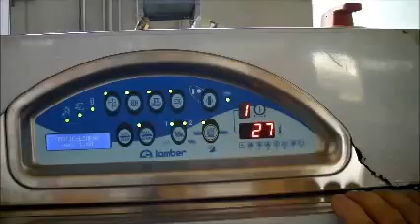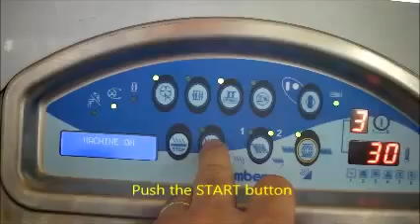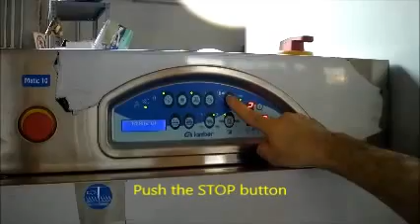Dishwasher - Lamber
Instructions for the users dishwashers with pull-through rack.